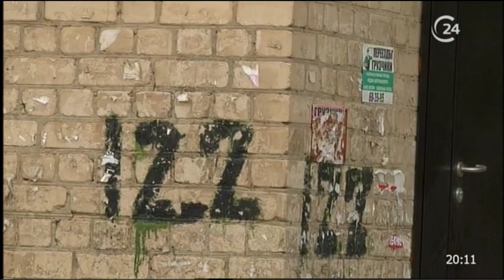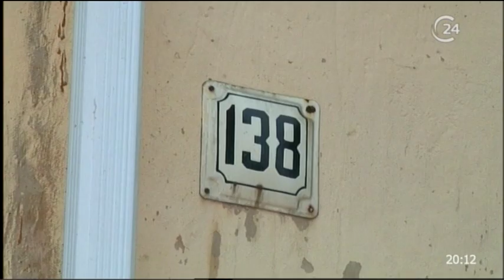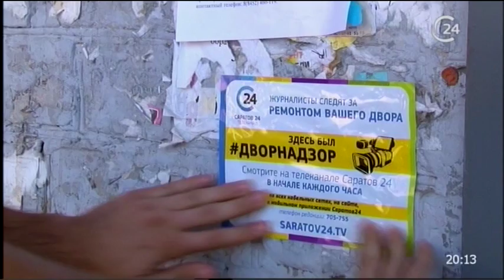ДВОРнадзор. В объективе видеокамеры Саратов 24 - дворы по ул. Большая Садовая и 2-я Садовая